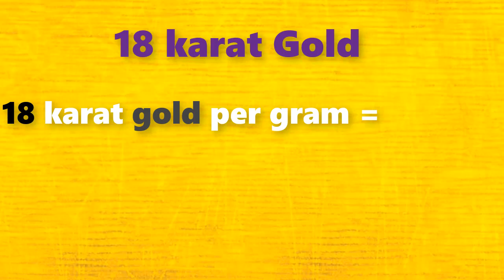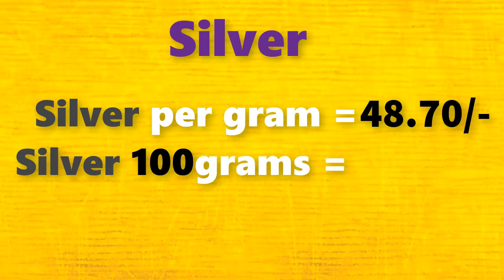గోల్డ్ రేట్ టుడే||బంగారం ధర||Gold rate today in Telugu||Gold price in Hyderabad| Laacnofas